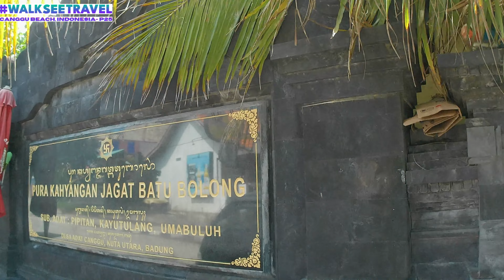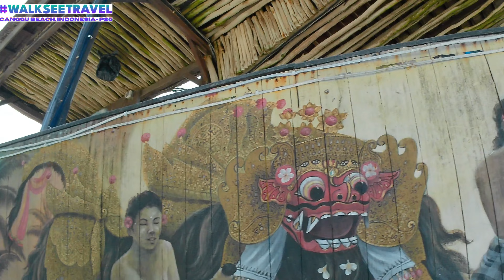[4K] 🏖️ Wonders at Batu Bolong Beach, Canggu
This video gives you our 25th  peek of the Batu Bolong Beach, Canggu, Bali Indonesia :)

🏄‍♂️ Dive into the laid-back vibes of Canggu, Bali, with our latest travel vlog featuring the charming Batu Bolong area! 🌴 Join us as we explore the pristine beaches, trendy cafes, and vibrant surf culture that define this coastal gem.

🚶‍♀️ Follow along as we take leisurely strolls along the sandy shores of Batu Bolong Beach, immersing ourselves in the breathtaking ocean views and soaking up the sun-kissed ambiance.

🍹 Indulge in the ultimate beachside escapade, sampling local cuisine at beachfront eateries and sipping on refreshing drinks while watching the surfers ride the waves.

1.We have flipped the script on our video releases: Now We Are Bringing A Little Bit (Peeks) of Travel In Your Life EVERYDAY in 2024…instead of just waiting for weekend video releases at 3pm on Saturdays and Sundays like we were doing in the last quarter of 2023.

3. New Website Launching Soon = where we help you to easily make your future travel plans.

4. Merch Coming Soon: Hat’s, Tee’s, Hoodie’s and Suitcase Covers (Scratch Protectors)

5.Our Very Own Custom Unique Soundtrack (in the works now and perfect for walking use while you exercise)